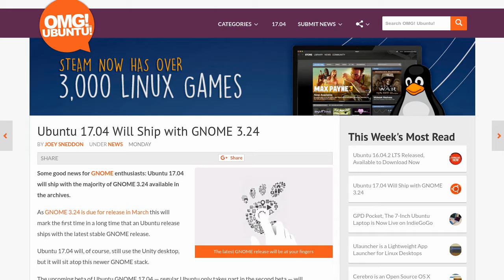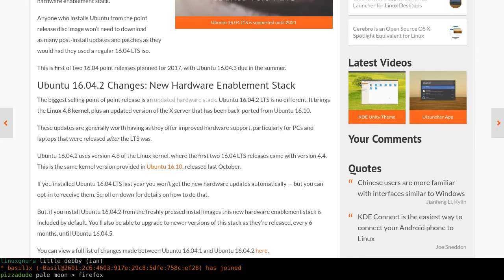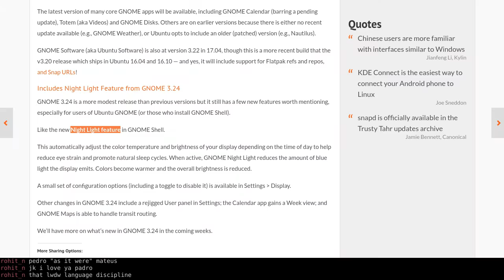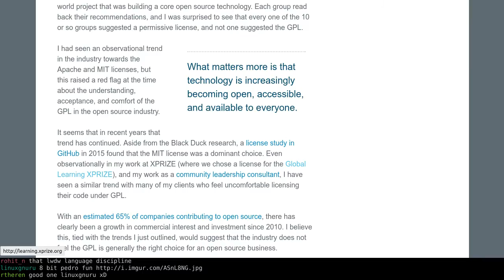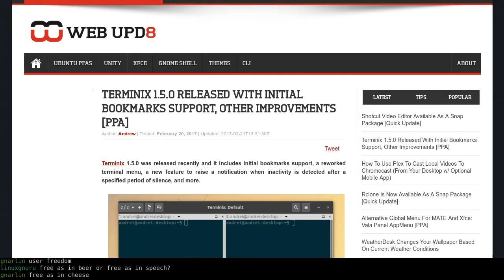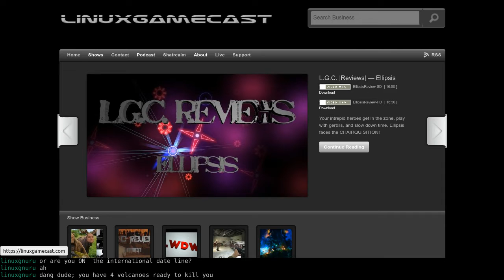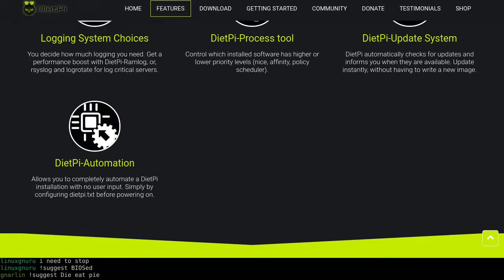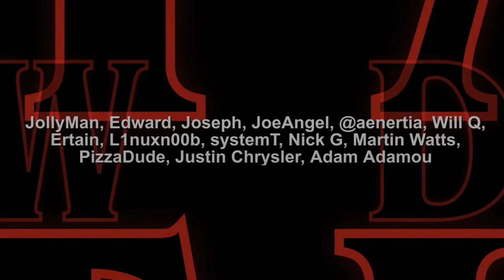Linux Weekly Daily Wednesday – GPL Decline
NVIDIA opens DRIVE! Picard hits 1.4, Terminix enables "Quake" mode, and DietPi dispenses Lightweight Justice.